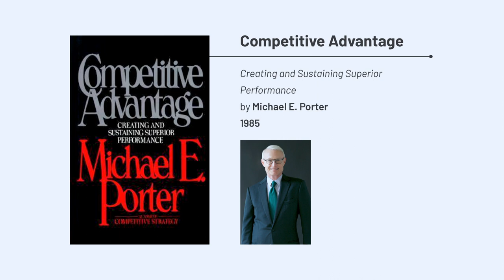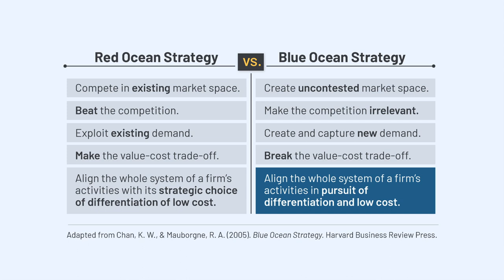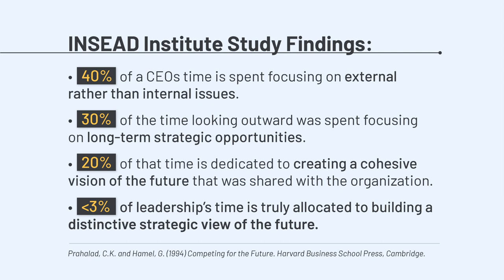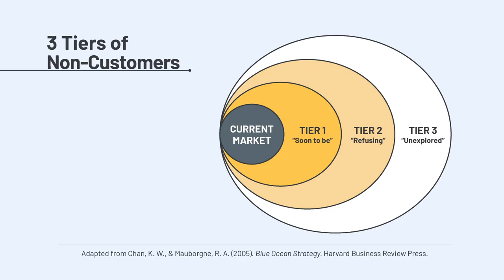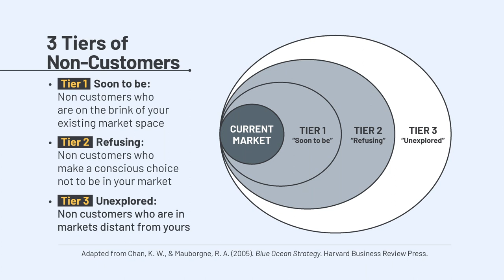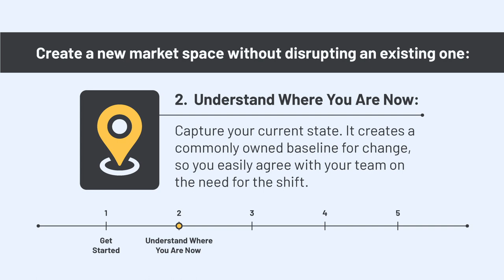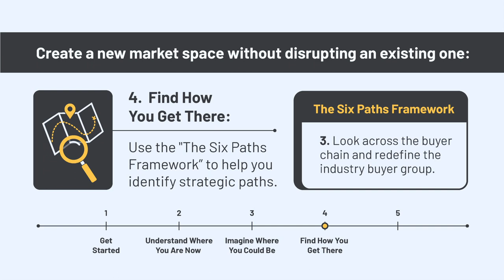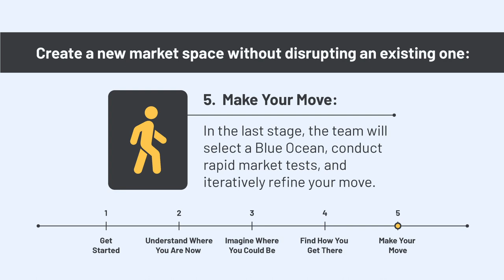Blue Ocean Strategy